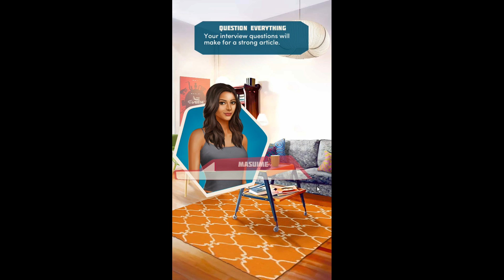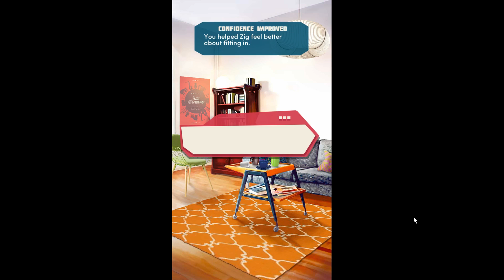Choices: Stories You Play - The Sophomore Book 1 Chapter 10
You return to Hartfield for your sophomore year, but things get off to a rocky start when you meet your new roommate.